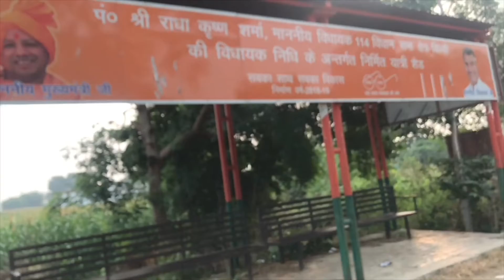Corona 🦠 kaal mein U.P ke haal ||roonnn’s vlogs || vlog-5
To kaise ho
Video choti hain par acchi hain
To puri video dekhoo